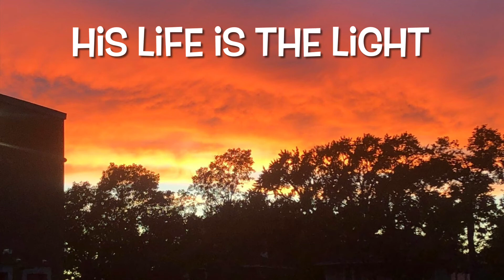Before Anything Else Existed by Dale Anderson, 1973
This is the first real song I wrote, but I did not write the words. I took those words from my new Bible. In 1972 we had begun our new journey, following God (or at least trying), rather than the usual of simply trying to suit ourselves and hope for the best. Our first child was born and I felt we should straighten up a bit. I had been to a Missionary Alliance Bible camp ten years earlier and heard this new thing about believing in Jesus. All those years of growing up in church and singing in the boy choir, and I still didn’t really know what God was all about.

These words that Hosanna band mates: Jim, Joe and John sang, doing my song, always spoke to me (I couldn’t stay on key very well and they sang the tune for me). And those words seem to mean even more today, all these years later, as I continue to doubt the “universe”. You know it’s not always easy to keep believing and it’s even harder to do the right thing all the time, but if, for just a moment, you let these words sink in, it all seems to make sense.

“His life is the light that shines in the darkness, and the darkness can never extinguish it.” “..and this life gives light to all mankind”. Wow! Just wow!

Before anything else existed
there was Christ, with God
He has always been alive
and is himself God
He created everything there is
nothing exists that he didn’t make
Eternal life is in him, and this life
gives light to all mankind
His life is the light
that shines through the darkness
and the darkness can never extinguish it

John 1:1-5 (the Living Bible)